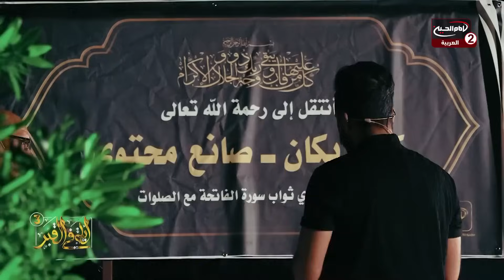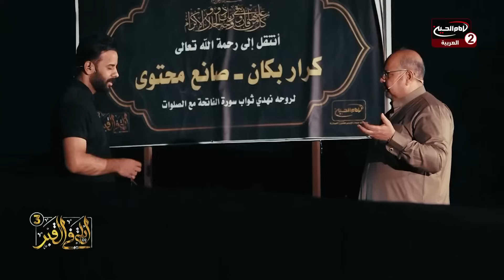ليلة في القبر | كرار بكان ⚠️🚫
حساب الانستاجرام | Instagram Account